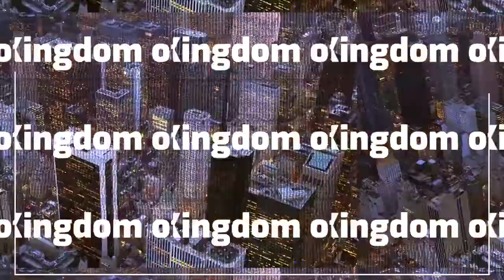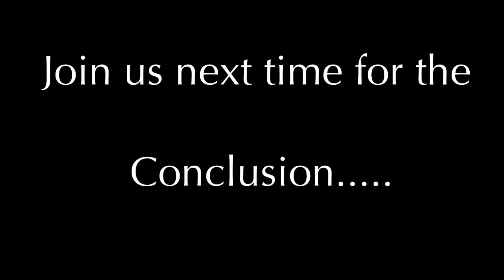Author Robert Hitchman (1 of 3) - The KOG Entrepreneur Show Interview - Episode 37A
In this episode Author Robert Hitchman of "Blessed Is He Who Is Not Offended!: How to Live Offense-Free in an Offensive World" joins Steven to talk about what is expected of believers in such a volatile, political time. This episode was filmed 3 weeks prior to the 2020 Presidential Election when the US was in major turmoil, which has only progressed since. Hitchman explains the Biblical perspective of offense and why believers need to set an example of not being controlled or negatively influenced by it.

*To purchase "Blessed Is He Who Is Not Offended!: How to Live Offense-Free in an Offensive World"

To learn more about Kingdom of God Entrepreneur, join us online and on social media, visit:

Truth Social: @kogentrepreneur